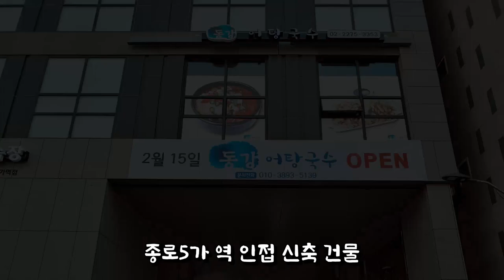생물 새우깡과 추억의 음식 어탕국수 혹은 어죽, 종로5가 새로운 맛집 동강어탕국수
종로5가 역 인접 동강어탕국수
어탕국수 11,000원 민물새우튀김 15,000원